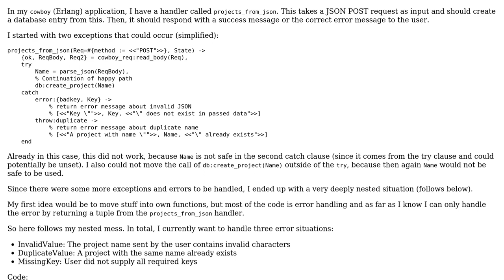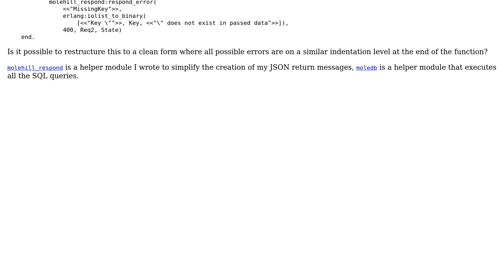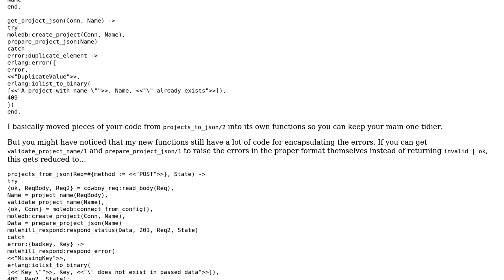Managing many exceptions in Erlang cowboy without deeply nested trees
With thanks & praise to God, and with thanks to the many people who have made this project possible! | Content (except music & images) licensed under CC BY-SA | Music | Images & others | With thanks to user Brujo Benavides user aufziehvogel and the Stack Exchange Network Trademarks are property of their respective owners. You are responsible for your own actions.